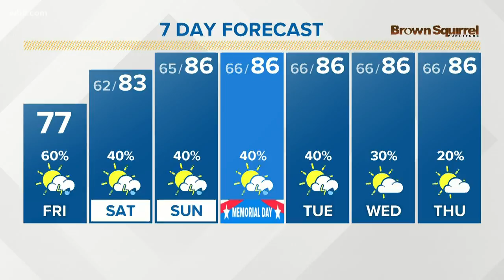Perfect 10: Honoring the real reason for Memorial Day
Memorial Day is a chance to honor the men and women who died in service to our country.